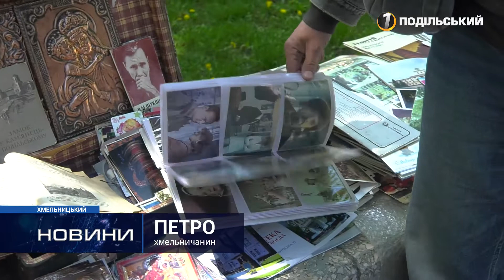Базарчик із крамом знову запрацював у Хмельницькому. Перший Подільський 26.05.2021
Традиційний імпровізований базарчик, котрий влаштовують в парку Франка у Хмельницькому, знову запрацював після карантинної перерви. Колекціонери розкладають різноманітний крам просто на тротуарах. Що можна придбати, за якими цінами, та хто і для чого приходить на «блошиний» ринок – дивіться.